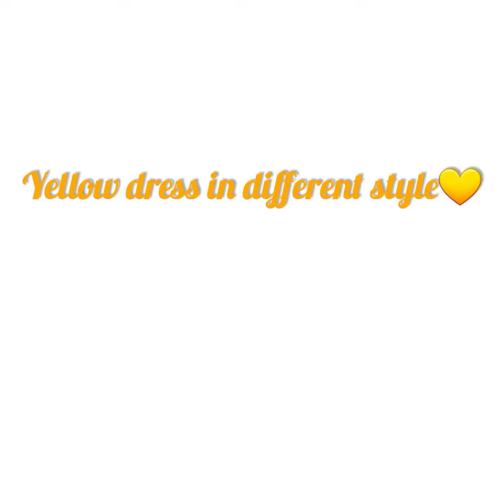yellow dress in different style 💛💛